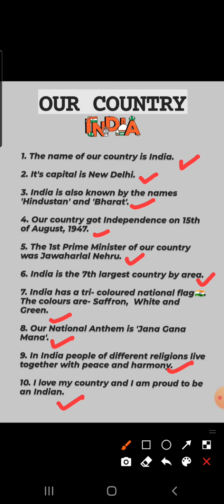Essay- 'Our Country' for class 2